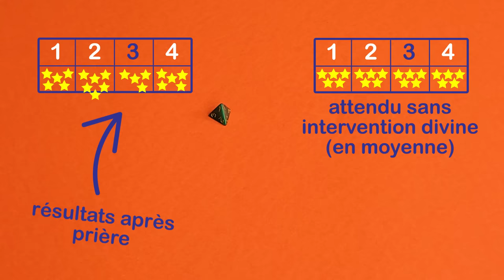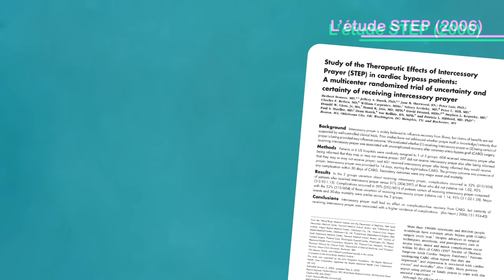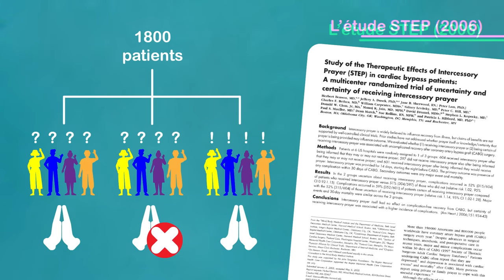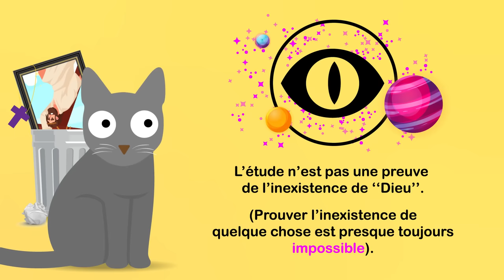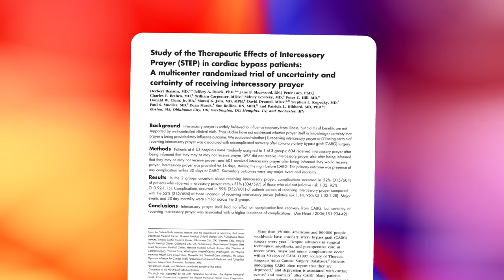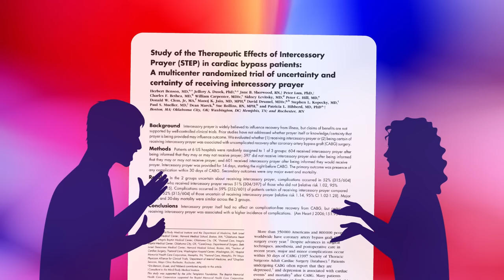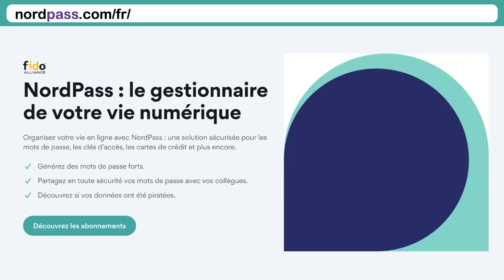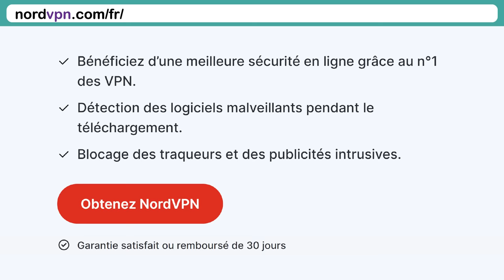J'ai testé la prière !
Bambou se demande si prier afin de devenir riche ou d'aider la santé d'une personne chère est une bonne idée. Et elle n'est pas la première à se poser cette question.

Avez-vous une connaissance qui pratique la prière (d'intercession) ?
Voici quelques questions passionnantes à lui poser :
1/ Est-ce que prier plus souvent ou plus longtemps augmente les chances que la prière soit entendue ?
2/ Est-ce que la ferveur exprimée lors de la prière joue un rôle ?
3/ Vaut-il mieux chanter, parler à voix haute ou juste prier dans sa tête ?
4/ Est-ce que réaliser un sacrifice animal ou faire une donation pourrait augmenter les chances de succès ?
5/ Est-ce que le contenu pratique de la prière est important ? Est-ce que certaines demandes sont plus susceptibles de recevoir une réponse favorable (parce que davantage raisonnables par exemple)
6/ Est-ce qu'un succès est plus probable quand les gens prient en masse pour la même chose (par exemple la fin de la guerre) ou cela ne fait-il aucune différence ?
7/ Est-ce que les caractéristiques de celui ou celle qui prie influencent les chances de succès ? L'âge, le revenu, le genre, la nationalité, l'orientation sexuelle ont-elles un rôle ?
8/ Le succès dépend-il de l'entité exacte envers laquelle on prie ?
9/ Si la façon de prier est importante, cela signifie-t-il que "Dieu" est un bureaucrate qui est plus susceptible d'accorder une faveur à ceux et celles qui prient de la bonne manière ?
10/ Si l'addition d'un sacrifice ou d'une donation est important, est-ce que cela signifie que l'on peut flatter ou acheter "Dieu" ?
11/ Si la forme de la prière est importante, est-ce que "Dieu" considère la forme d'une prière plus importante que le fond en général ou est-ce l'inverse ou est-ce moitié-moitié ou 60/40 par exemple ?
12/ Si les caractéristiques d'une personne sont importantes, cela signifie-t-il que "Dieu" considère certains groupes comme plus importants que d'autres ?
13/ Si cela fait une différence selon l'entité vers laquelle on prie, est-ce que certains dieux sont plus accessibles que d'autres ?